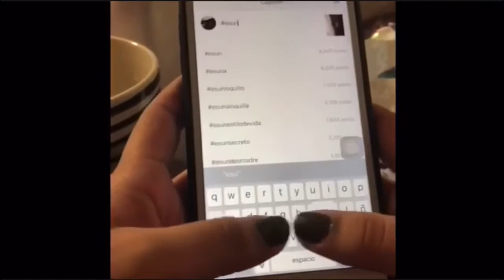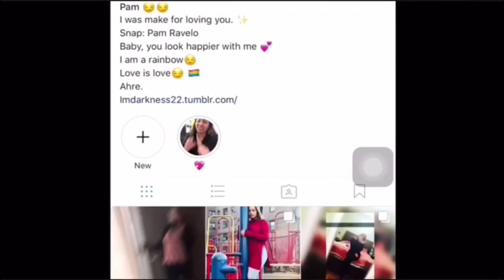RETO- ¿Puedes cantar con un hielo en la boca? Pam y Pachy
Holaaa espero les guste este reto, compártelo si fue así, hasta la próxima!!!